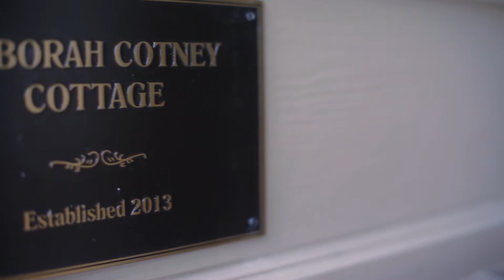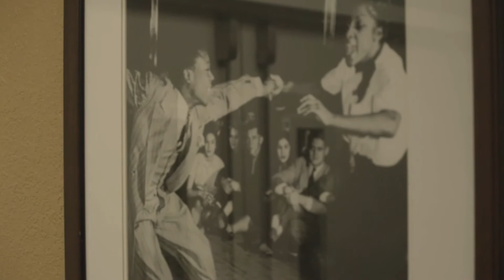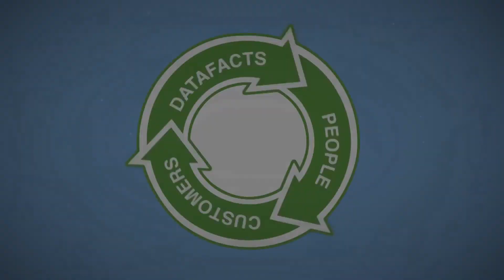The Spark #209 September Episode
This month on THE SPARK, Jeremy sits down with Melanie Keller, President & CEO of Meritan, Meryl Klein, Founder and Executive Director of Creative Aging, and Michael Nolen, Chief Administrative Officer of Emergency Mobile Healthcare.